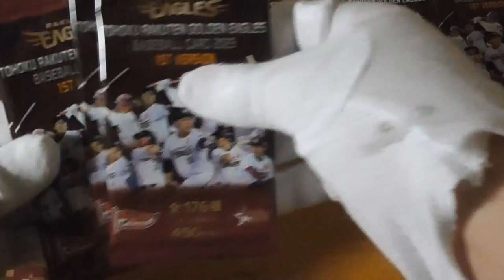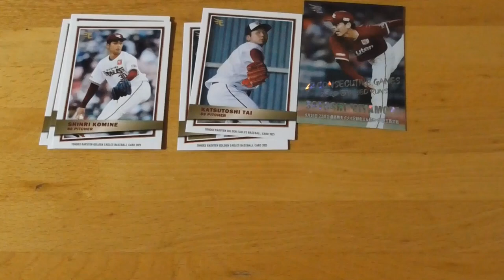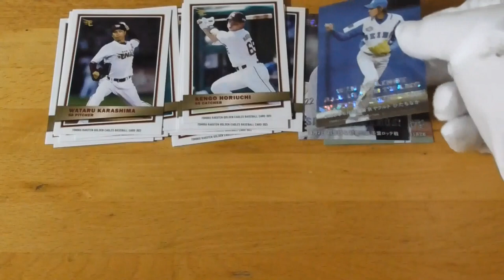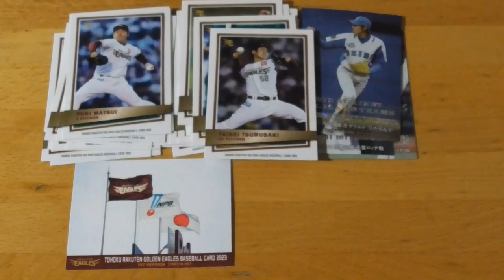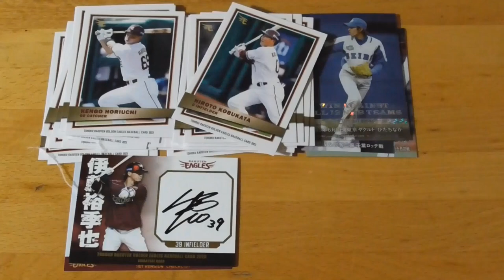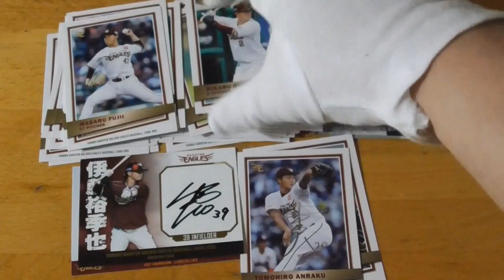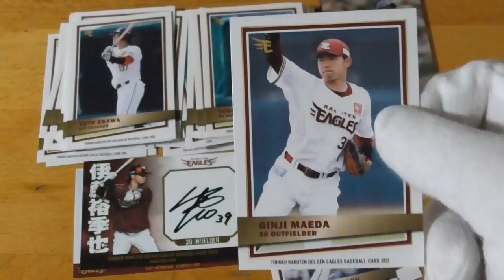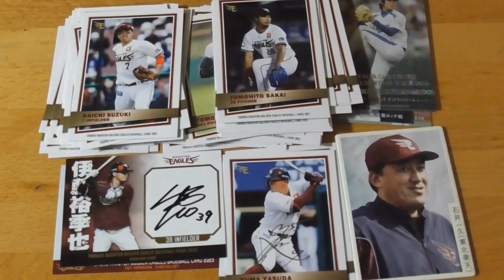TOHOKU RAKUTEN GOLDEN EAGLES 2023開封動画前編⚾